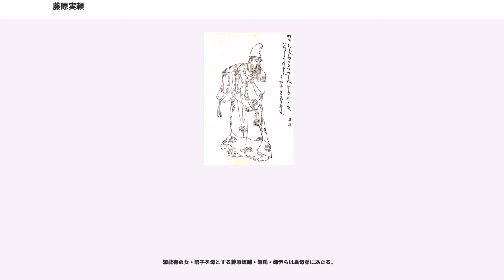藤原実頼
藤原 実頼（ふじわら の さねより）は、平安時代前期から中期にかけての公卿・歌人。藤原北家、関白・藤原忠平の長男。

村上天皇の時に左大臣として右大臣の弟・師輔と共に朝政を指導して天暦の治を支えた。しかし、後宮の争いでは師輔に遅れをとり、外戚たる事ができなかった。冷泉天皇が即位すると、その狂気のために関白職が復活し実頼が任じられた。次いで円融天皇が即位すると摂政に任じられている。また、有職故実に通じ、小野宮流を創始した。

延喜15年（915年）正月20日、16歳のときに元服し、翌21日に叙爵（従五位下）。この叙位は、宇多法皇の口添えによって実行されたと『醍醐天皇御記』にある。その後、右衛門佐、右近衛権少将、右近衛権中将等を歴任し、延長8年（930年）に蔵人頭となる。朱雀天皇の延長9年（931年）に参議に任じた。天慶2年（939年）に大納言に任じられ、天慶7年（944年）に右大臣を拝する。実頼が大納言であった天慶年間に一上の宣旨を蒙っている事が、『台記』や柳原家記録中の『砂巌』等によって分かる。

村上天皇が即位した天暦元年（947年）に左大臣を拝し、同時に弟・師輔は右大臣に任ぜられた。天暦3年（949年）、忠平薨去の跡を受けて藤氏長者となる。実頼と師輔は左右大臣として共に村上天皇を輔佐し、天暦の治と評された。実頼は述子を、師輔は安子を村上天皇の女御として入内させ寵を競ったが、述子は皇子を生む事なく死去し、一方、安子は東宮憲平親王を始め、為平親王、守平親王を生んでおり、後にこれが双方の家の栄達に決定的な差を生じさせる。天暦4年（950年）には憲平親王が立太子が決定されたが、『九暦』逸文によれば、これは村上天皇・穏子・朱雀法皇・師輔の密談によって決定され、逆に言えば実頼の知らないうちに決定されていたのである。

康保4年（967年）、村上天皇が崩御して憲平親王が即位した（冷泉天皇）。冷泉天皇には狂気の病があり、天皇を輔弼する者が必要で、村上天皇時代には長く置かれなかった関白が復活し、藤原氏嫡流で長老の実頼が任じられ、同時に太政大臣に補任された。同じ年に天皇の病気を理由として実頼を准摂政としたが、その宣旨が当時既に死去していた師輔の子である権中納言伊尹・蔵人頭兼家によって準備され、公式に宣旨を発給する任にある実頼の子である左大弁頼忠にすら知らされていなかった。冷泉天皇は師輔の長女中宮安子が生んだ皇子だが、師輔も安子も既に亡くなっており、師輔の子の伊尹・兼通・兼家達は未だ若年だった。よって実頼が関白太政大臣、源高明が左大臣、藤原師尹が右大臣となり、冷泉天皇の下の台閣が組織されたが、実頼は関白ながら外戚ではなく、自らの日記で何かと軽んじられ、外戚伯父にあたる師輔の子達が跳梁している事を嘆き「揚名関白（名ばかりの関白）」と称している。

天皇の即位礼は通常大極殿で百官を集めて行うべきだが、天皇の病気が案じられ、実頼は異常事に備えるべく内裏内の紫宸殿で挙行させた。これは実頼の功績であると称賛され、以降、即位礼は紫宸殿で行われるのが通例となった。冷泉天皇に狂気の病がある以上は長い在位は望めず、弟皇子から早急に東宮を定める事になった。同母弟で年長の為平親王が有力だったが、東宮には守平親王と決した。これは為平親王の妃が左大臣源高明の娘であり、実頼と師尹が源氏の高明が将来外戚となる事を恐れたためであった。安和2年（969年）失意の高明に突如謀反の嫌疑がかけられ失脚し、大宰府へ流される事件が起きた（安和の変）。実頼はこの陰謀の首謀者とされているが、弟・師尹または師輔の子の伊尹、兼家を擬定する説もある。

同年、冷泉天皇は譲位し、守平親王が即位した（円融天皇）。新帝が未だ幼年であったため実頼は摂政に任じられた。だが、翌天禄元年（970年）に病に倒れ、5月薨去。享年71。正一位が追贈され、尾張国に封じ、清慎公と諡号された。

実頼は摂関を歴任したものの天皇との外戚関係を結ぶ事ができず、自らを揚名官（名前だけの名誉職）の関白という意味で「揚名関白」と称している。また、『栄花物語』が師輔を、「一（実頼）苦しき二の人（師輔）」と実頼とを比較して評している事から、実頼の政治的実権が乏しく、村上朝においては師輔、冷泉・円融朝においては両天皇と外戚関係にあった師輔の子伊尹・兼家等が実権を掌握したと捉えられている。しかし、村上朝においては、太政官符・宣旨発給の責任者...